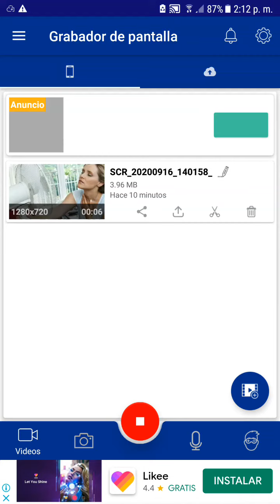Isoflavonas beneficios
Comparte tu video